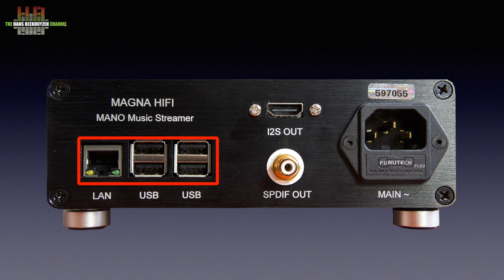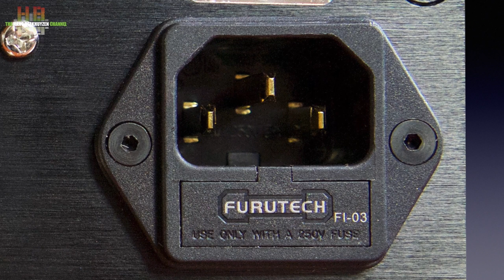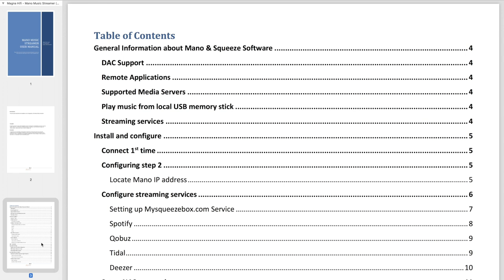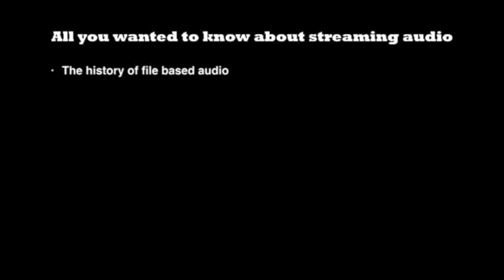Magna Hifi Mano I²S and SPDIF streamer/bridge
Streamers based on the Raspberry Pi get more common by the day and why not. But the quality varies from rather poor up to, well, the Magna Mano….